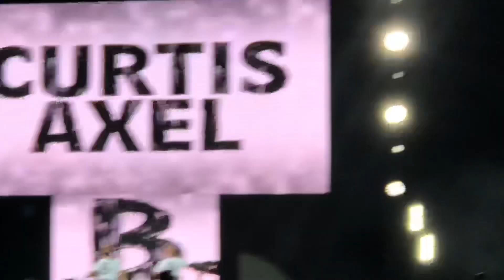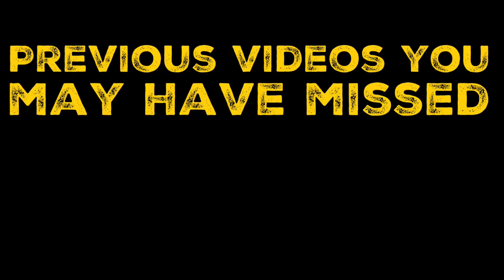WWE Live @ the O2 Vlog pt 2 feat. Bayley, Sasha Banks & more